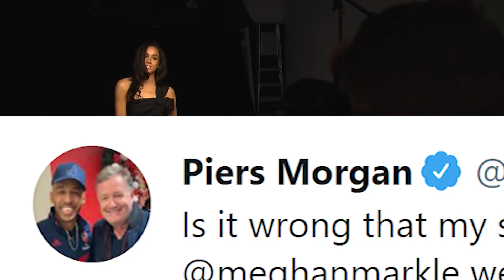Piers Morgan "Bunny Boiler"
PIERS MORGAN - BUNNY BOILERR

🏆 Credits:
Written by Jolyon Rubinstein;
Produced by Jolyon Rubinstein, Mark Davis & Michael O'Sullivan;
Directed and edited by Mark Davis;
With thanks to Story Blocks, Bywire News, Premium Beat & Reuters for video and audio overlays.
Additional footage courtesy of:

Who is Jolyon Rubinstein?
Jolyon is an actor, writer, producer and director. In 2013 he won a BAFTA for his BBC3 programme The Revolution Will Be Televised, developed with Joe Wade and Heydon Prowse. The Guardian described it as “Sacha Baron Cohen with a bit more substance” and the show went on to record 3 successful series. BBC3 then went on to commission An Idiot’s Guide to Politics which Jolyon starred in and in 2015 they commissioned the Revolution spin off Revolution Presents: Democracy Dealers. Next in his BBC career, came the BBC2 series Revolting – which Jolyon wrote and starred in.

Revolting, also produced by Hat Trick Productions, aired on BBC2 in January 2017. It is estimated to have reached 75M Facebook profiles with its lead sketch The Real Housewives Of ISIS hitting 30M views and becoming a global news story. The sketch was the 8th most shared in BBC history.

Jolyon is the Associate Producer and Creator of the hit ITV2 hip-hop-themed panel show Dont Hate The Playaz. The show was described by Digital spy as “instantly everyone’s new favourite TV show”. Hosted by Jordan Stephens and featuring Maya Jama – it was certainly something fresh, new and exciting for the channel.